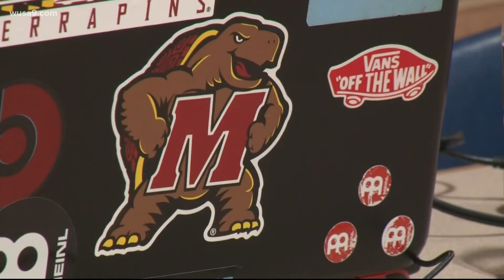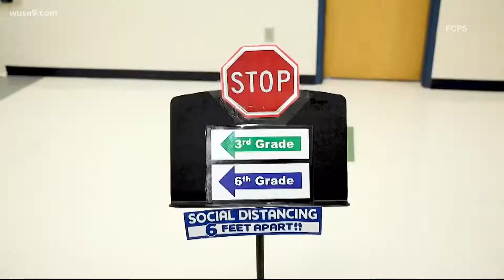Many universities are seeing an enrollment dip in education majors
A group studying education enrollment said one-fifth of institutions saw an 11% decrease in new education undergrads the past two years.